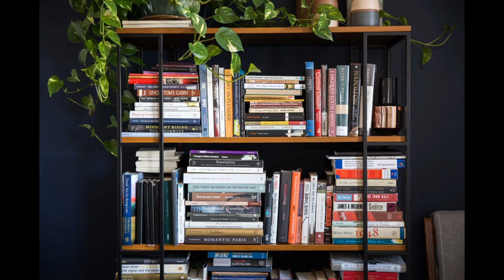Eclectic Mid-Century Apartment ▸ New York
Eclectic Mid-Century Apartment in New York
▸ These are not living spaces designed after a single period style. Instead, these are rooms full of variety, filled with delights in the surprise achieved by pairing disparate design elements. (For example, a family heirloom seascape painting in a heavy baroque frame mounted above a mid-century-inspired couch topped with African mud-cloth pillows.)